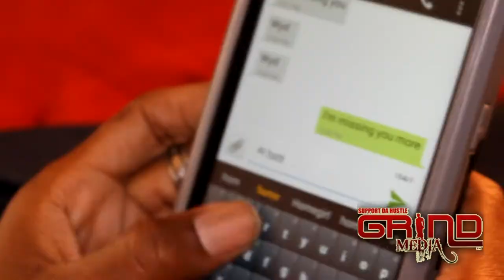Patman - Truly Amazing (Official Video)